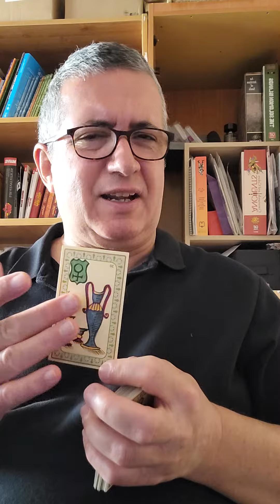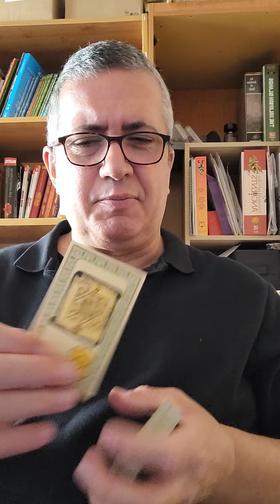Tauro: 11 de Junio de 2.023.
Lectura diaria.